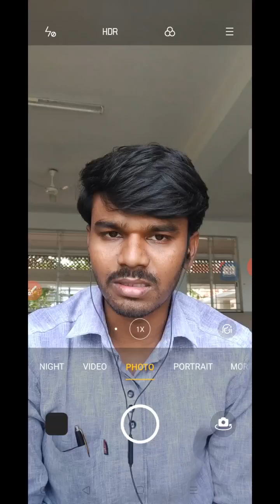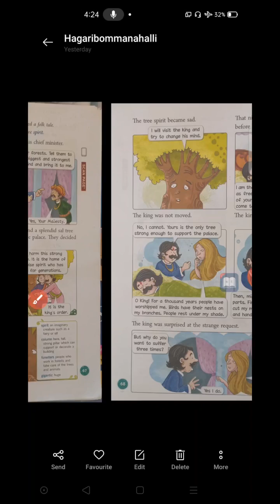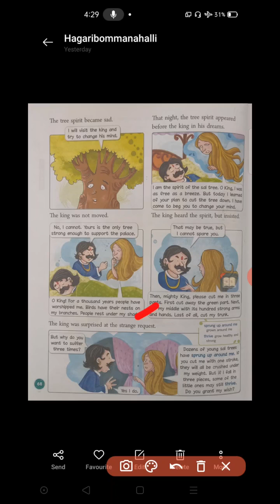Class-IV, English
Lesson-6, Meanings and Explanation